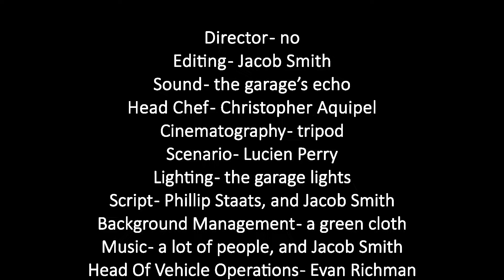A Dinner Party Of Fools | A.P. Lit Final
Why did this take 6ish hours to record